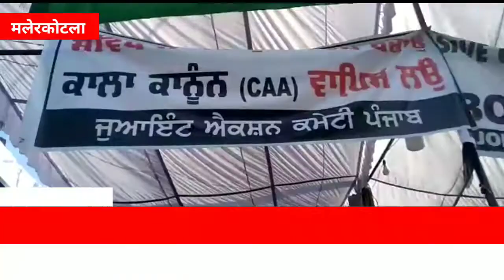नागरिकता शोध बिल के खिलाफ मलेरकोटला में हुई रोष रैली...